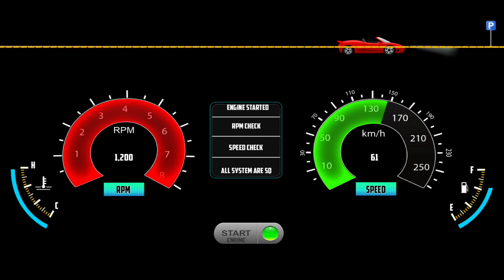New Bus Game! Coach Bus Driving - Bus Simulator Vietnam - Bus Games Android Gameplay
Hello! Guys, 🙋‍♂️ What's Up? In this video, I'm playing New Bus Game! Coach Bus Driving - Bus Simulator Vietnam - Bus Games Android Gameplay. This is an amazing game and I am having so much fun driving these buses around. Bus Simulator Vietnam is a great game to play if you are looking to have some fun and kill time. I have had a lot of fun playing this game and I hope you enjoy the video.

Here are some of the top features of Bus Simulator Vietnam:

- No ads
- Achievement Board